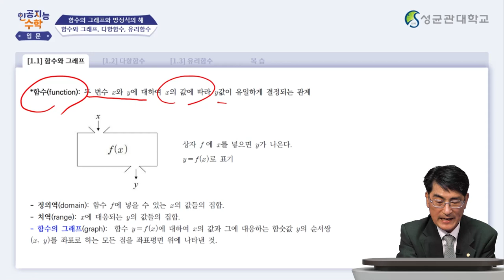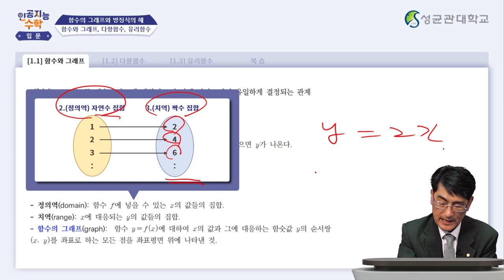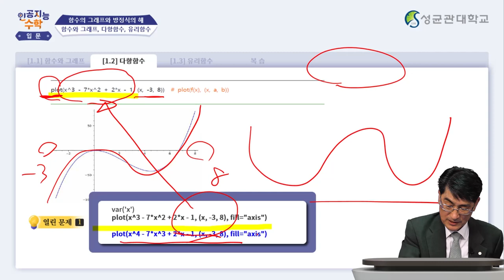[Matrixtopia 행렬중독] 인공지능을 위한 기초수학 입문_1주차 3차시